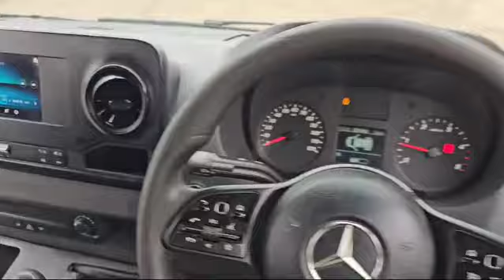MERCEDES SPRINTER TIPPER